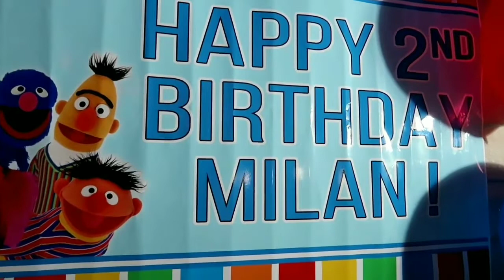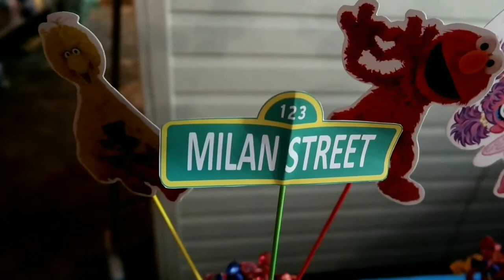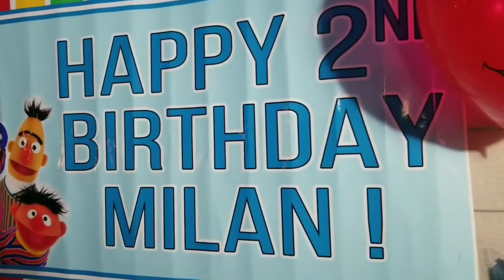Milan's Birthday Party! Sesame Street Theme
Follow us//

Tania's Instagram:trojas93
 Tania's tik Tok- trojas93
Alan's Instagram:alancs90

music//
pala- butterflies
calma-pedro capo